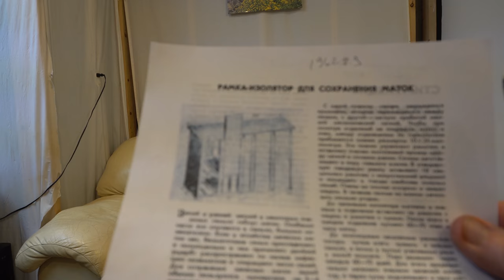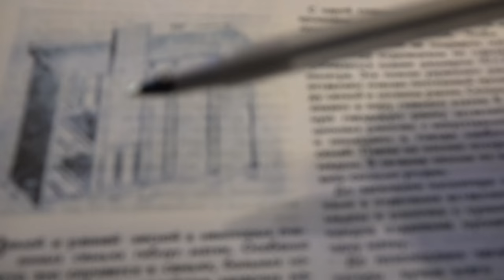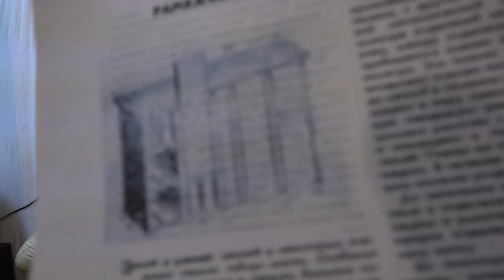№113 Специальная Рамка Для Маток В зиму | Зимовка маток - Часть 2 | Пчеловодство | Пасека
Специальная Рамка Для Маток В зиму. Часть 2 Пчеловодство. Пасека